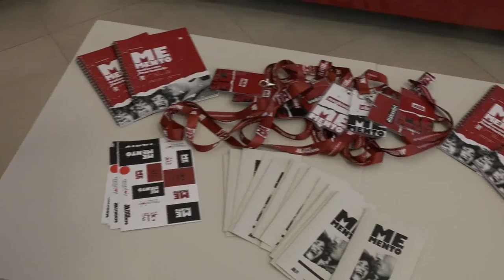2021.09.03. - Memento Rendszerváltó Filmek Fesztiválja Zentán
Zentán szervezik meg a Memento Rendszerváltó Filmek Fesztiválját. Az eseménynek a Zentai Magyar Kamaraszínház ad otthont szeptember 6-a és 9-e között. A dokumentumfilmek vetítése mellett irodalmi beszélgetések is lesznek.